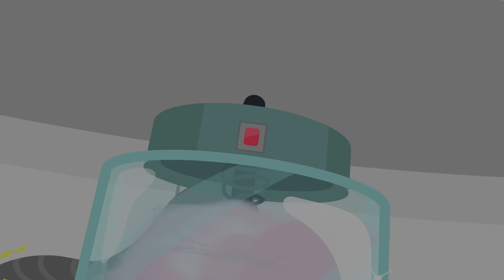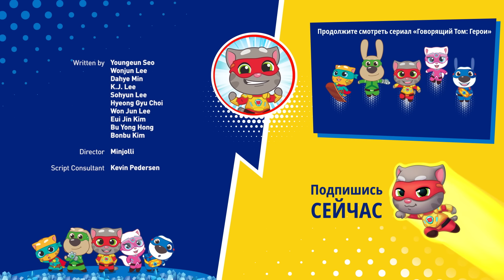Говорящий Том: Герои — Волшебный эликсир (36-я серия)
УА-УА-УА!! Что это за звук? Это Говорящий Бен — злая ведьма превратила его в младенца. И не очень-то весёлого!

 Но друзья Бена услышали его плачь и поспешили на помощь, пока ведьма не украла его магнитную перчатку — ведь ведьме она так нужна! Смогут ли они постоянно защищать от неё малыша Бена и его супергаджет — даже когда им нужно выполнять миссии?

 Команда старается изо всех сил, но будет ли этого достаточно? Смогут ли они снова превратить Бена во взрослого? Посмотрите прямо сейчас и узнайте, что дружба — это суперспособность!

Узнайте о нас подробнее в наших супервесёлых играх!